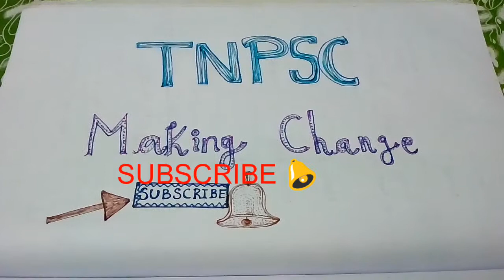& Days👌in "January"🤔Month in English || Watching Must So useful Vedio to all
(Search):- "Tnpsc Making Change vedios"